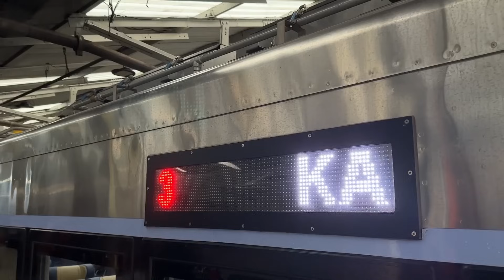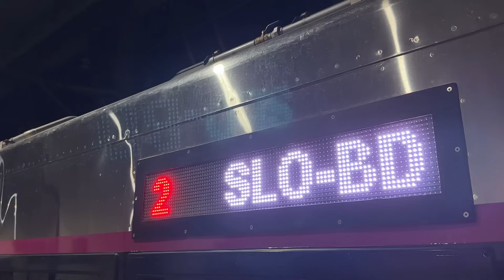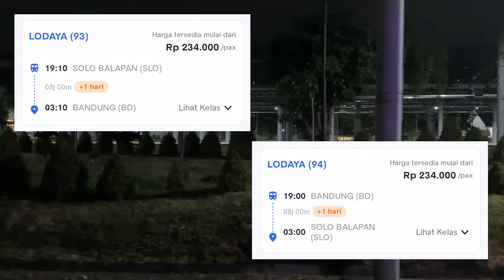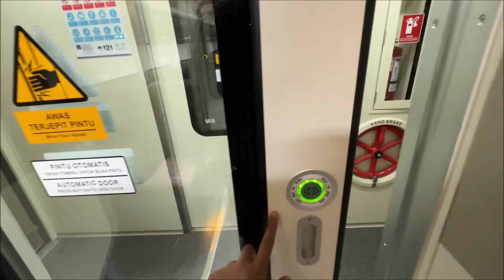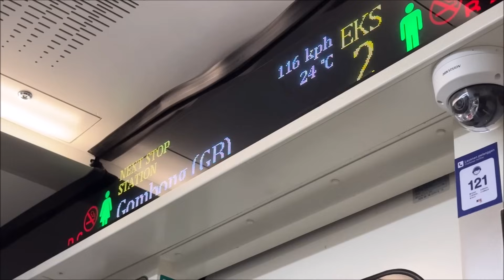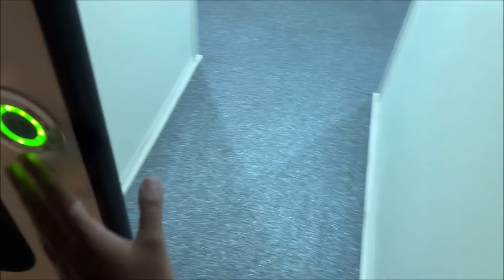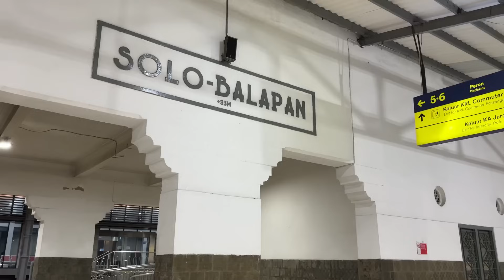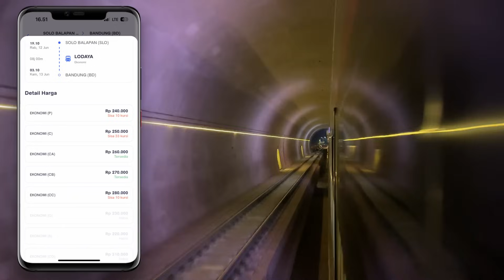KERETA LODAYA SEMAKIN “MENYALA” 🤩 Full Trip Ka Lodaya Eksekutif New Generation Solo-Bandung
Lodaya menjadi kereta reguler kelas campuran pertama yang menggunakan armada new generation sekaligus menjadi yang pertama menyentuh Stasiun Bandung. Kehadiran armada baru ini sempat menjadi sorotan di kalangan media pada saat keberangkatan perdananya dari Stasiun Bandung dan waktu itu saya menyempatkan diri untuk menikmati experience perjalanannya. Kali ini masih dengan kereta yang sama, saya penasaran dengan experience naik Lodaya di perjalanan malam, di kelas yang berbeda dan dari arah yang juga berbeda.

Kereta Lodaya sempat menjadi kereta langganan saya dari dan menuju ke Bandung. Setelah sekian lama tak menjadi pelanggan kereta ini, cukup kaget juga bahwa di antara kereta-kereta lain yang melayani perjalanan dari dan menuju ke Bandung, malah Lodaya yang pertama kali mendapatkan upgrade armada. Pun masih dengan kelas layanan yang sama, baik kelas eksekutif dan ekonominya sudah menggunakan armada new generation yang diklaim memberikan kenyaman yang lebih baik dibanding generasi sebelumnya. Saya lihat pun overall di antara ke dua kelas layanan ini, memiliki fitur yang hampir mirip, sedangkan yang membedakan hanya kursi dan kapasitas kabinnya.

Sejujurnya saya lebih senang menikmati perjalanan di hari terang, namun sampai dengan saat video ini dibuat, baru 1 dari 2 rangkaian Lodaya yang mendapatkan upgrade sarana, yaitu Lodaya keberangkatan pagi dari Bandung dan Lodaya keberangkatan malam dari Solo. Untuk keberangkatan pagi dari Bandung sudah bisa kalian nikmati videonya ya rek.

Untuk mengetahui keseruan perjalanan dan detail-detail informasi lainnya bisa kalian temukan langsung dengan mengikuti video kali ini hingga akhir ya rek dan pastikan kalian dukung terus channel ini dengan cara LIKE SHARE dan SUBSCRIBE, terima kasih banyak!

Untuk harga dan ketersediaan tiket, arek-arek bisa langsung mengunjungi website resmi PT KAI di alamat atau melalui Aplikasi KAI Access yang bisa diunduh melalui Playstore atau Appstore

00:00 Opening Trip Lodaya New Gen
01:45 Suasana St. Solo Balapan dan Boarding Lodaya New Gen
05:25 Fitur dan Fasilitas Lodaya New Gen
11:28 Keberangkatan dan Jadwal Perjalanan Lodaya New Gen
13:26 Ontrip | Klaten - Kutoarjo
16:35 Layanan Restorasi Lodaya New Gen
19:48 Ontrip | Kebumen - Maos
27:03 Perubahan Susunan Rangkaian Lodaya New Gen
28:45 Ontrip | Sidareja - Tasikmalaya
36:50 Harga Tiket dan Kesimpulan Akhir
41:38 Kedatangan di Bandung dan Closing Trip Lodaya New Gen